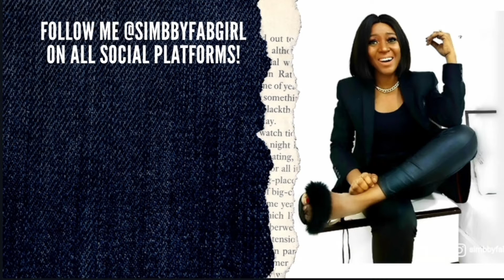HOW TO STYLE A SWEATER VEST WITH OUTFITS|1 SWEATER VEST 10 STYLES |FALL AUTUMN TREND |SIMBBYFABGIRL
HOW TO STYLE A SWEATER VEST WITH OUTFITS|1 SWEATER VEST 10 STYLES |FALL AUTUMN TREND |SIMBBYFABGIRL | HOW TO WEAR A SWEATHER VEST FOR FALL/AUTUMN , HOW TO LAYER WITH A SWEATER VEST.

HOW TO STYLE  ,HOW TO WEAR , WHAT TO WEAR , FASHION HAUL ,STYLE VIDEOS ,